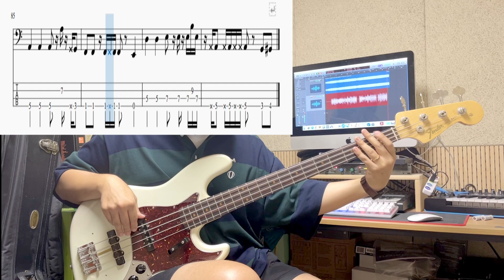[데이브레이크&LUCY] Oh-eh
데이브레이크 LUCY  oh-eh 커버했습니다

쉬우면서도 조금 어려운 곡 이네요 ㅋㅋ

16비트 연습에 좋은 곡 입니다!!